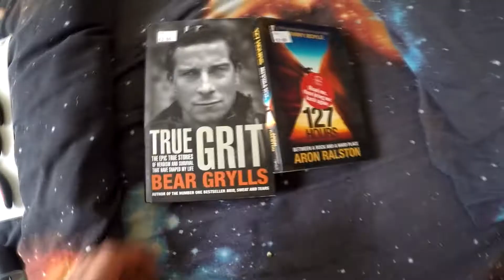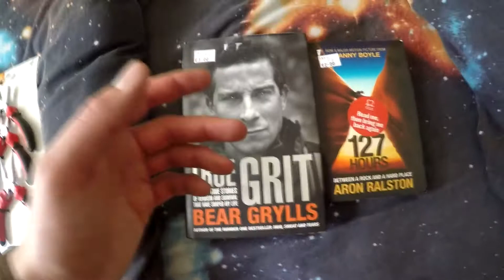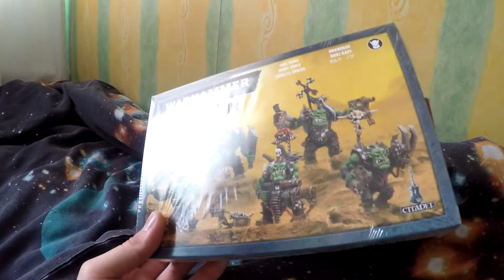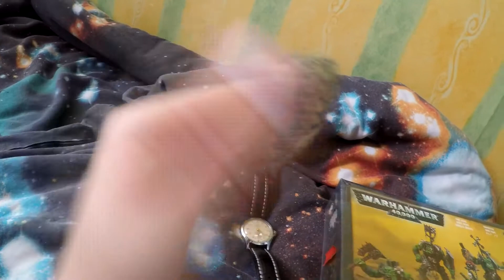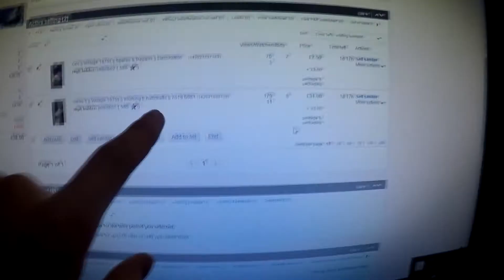MODEL ASSEMBLY TIME! [VLOG #49]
VLOG NUMBER 50 TOMORROW ERMAHHGURDDDD!

|| Gear Used ||
|| GoPro Hero4
|| GoPro Hero4 Case
|| Neewer Selfie Stick
|| Goliton® Mini Octopus Tripod
|| Zookki 40 in 1 Essentials

|| Music ||
If you create music and would like it featured in the VLOGs, please get in contact with me!
|| Song ||
Jeff Kaale